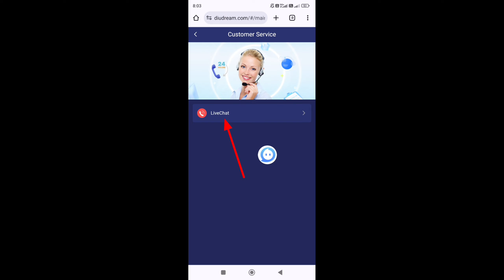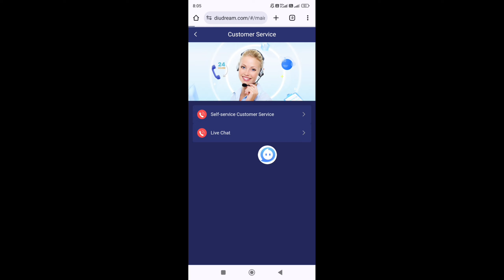Tiranga game me withdrawal completed but not received in bank 100% Problem solution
Dosto aj ki is video m mane bataya hai Tiranga game me withdrawal completed but not received in bank 100% Problem solution